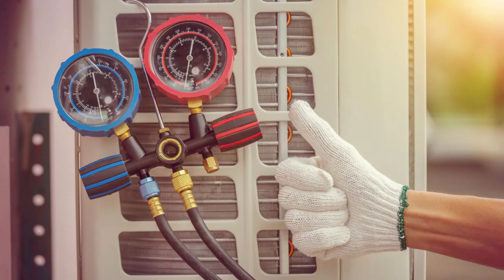Furnace Installation - Calgary - Papa Grant Plumbing & HVAC Service - (403) 992 - 6324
Our professional staff of qualified technicians will make sure that the HVAC furnace system is properly fitted to the house, they will set it up properly so you can relax in winter. When it comes to furnace installation, there are many options to choose from but you can trust our experienced technicians to help you find a furnace that is the right size for your home. Papa Grant Mechanical is here to fulfill all your furnace installation needs!

24 hour plumbing emergency in Calgary